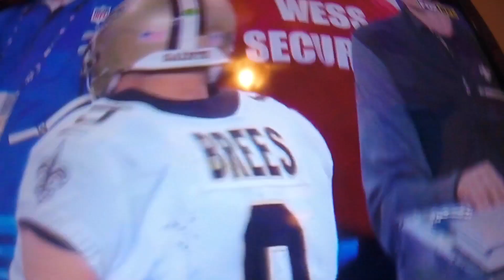Last 14 sec of Vikings vs Saints playoff game!!! ( watch part 1 first )